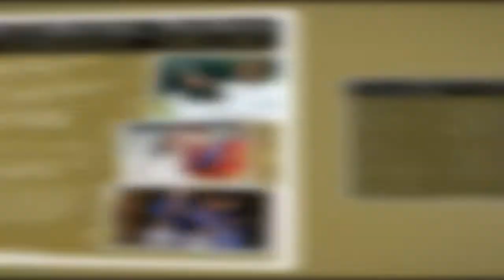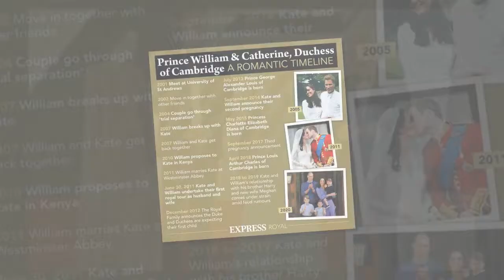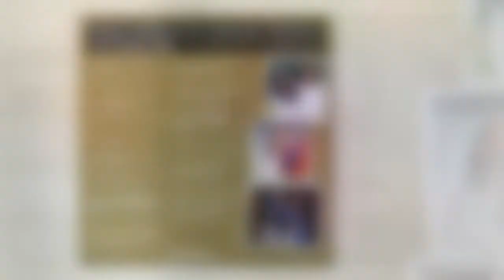Boris Johnson's eccentric gift to Kate Middleton and Prince William